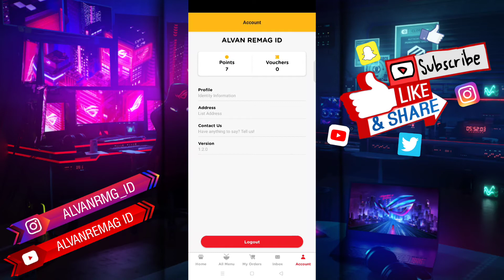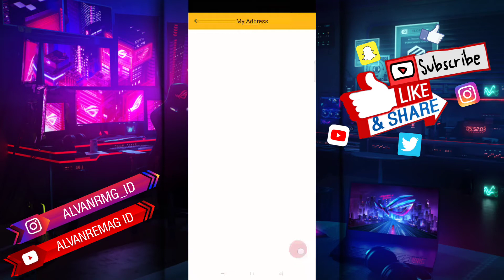CARA MENAMBAHKAN ALAMAT DELIVERY AKUN HOKBEN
Assalamu’alaikum Wr.WB
Dalam video tutorial ini, kita akan membahas